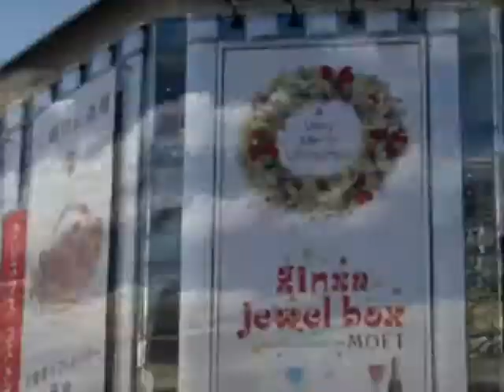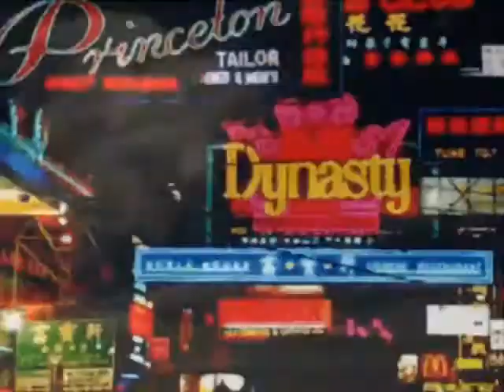OLIMPIC Today Ron FLATTER remix